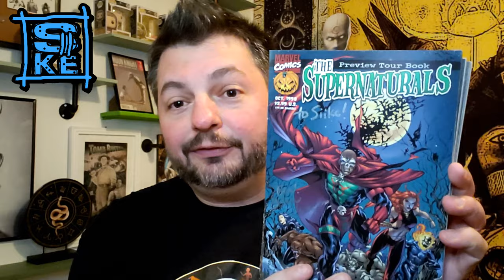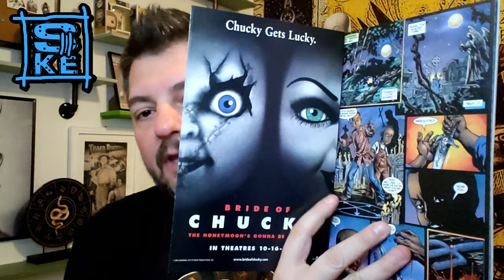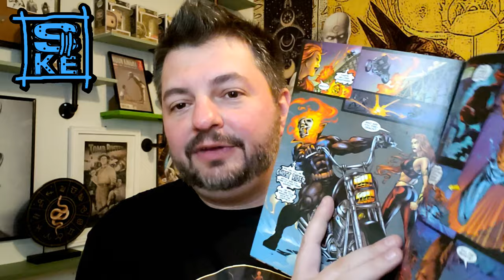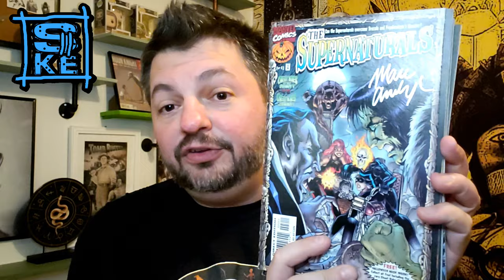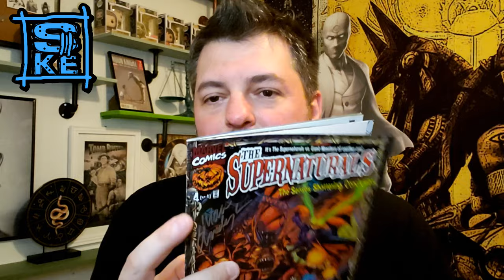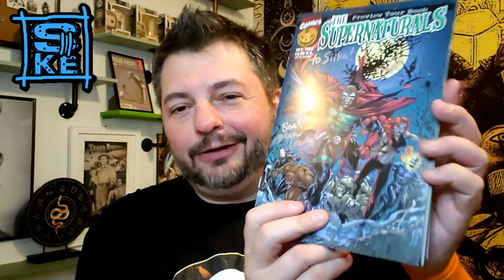Marvel's "The Supernaturals" Non-Spoiler Discussion